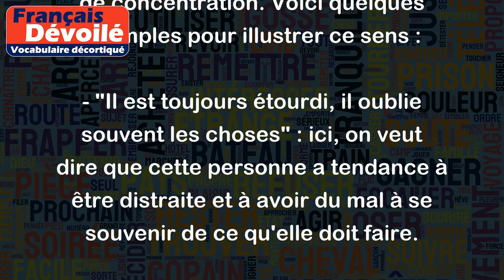Étourdi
Le mot "étourdi" peut avoir plusieurs sens en fonction du contexte, mais il est généralement utilisé pour décrire une personne distraite ou qui manque de concentration. Voici quelques exemples pour illustrer ce sens :
- "Il est toujours étourdi, il oublie souvent les choses" : ici, on veut dire que cette personne a tendance à être distraite et à avoir du mal à se souvenir de ce qu'elle doit faire.
- "Elle a failli tomber dans les escaliers, mais c'est parce qu'elle était étourdie" : dans ce cas, "étourdie" signifie que cette personne n'était pas suffisamment attentive et a donc manqué de vigilance pour éviter l'accident.
- "Les résultats de l'étude ont été faussés à cause d'une erreur étourdie du chercheur" : dans ce contexte, "étourdi" est utilisé pour décrire une faute ou une erreur causée par un manque de concentration.
En général, le mot "étourdi" est souvent utilisé pour décrire une personne qui a du mal à se concentrer ou qui a la tête dans les nuages. Cela peut être dû à un manque de motivation ou à une distraction due à d'autres facteurs.